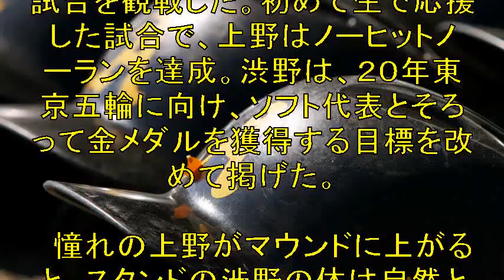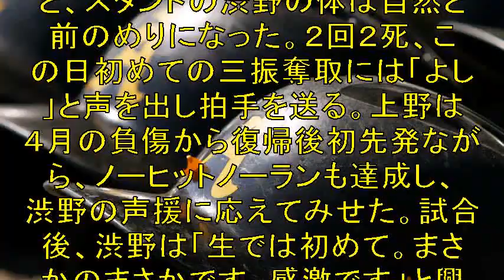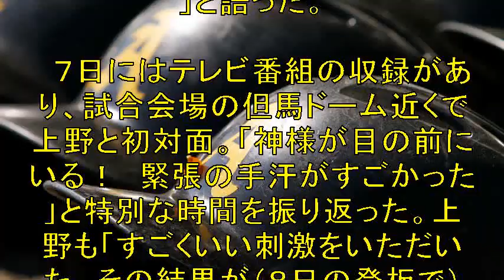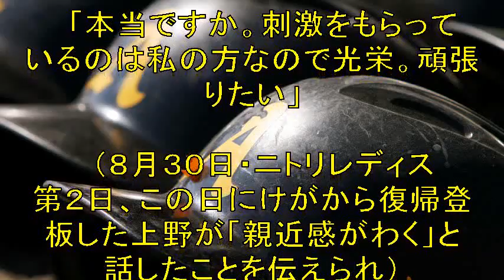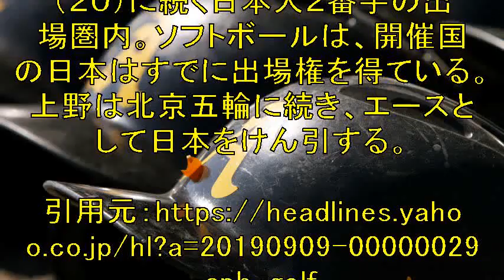渋野日向子、ソフトボールを生応援…復帰初先発の上野がノーヒッター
ゴルフのＡＩＧ全英女子オープンでメジャー優勝を遂げた
渋野日向子（２０）＝ＲＳＫ山陽放送＝が８日
兵庫・豊岡市で、小学生時代から「神様」と憧れる
ソフトボール女子日本代表エース・上野由岐子投手（３７）
＝ビックカメラ高崎＝が先発した日本リーグの試合を観戦した。

【関連動画】

Kちゃんネル予告/低温調理器で感動味噌汁/ムール貝のオリーブオイル煮など